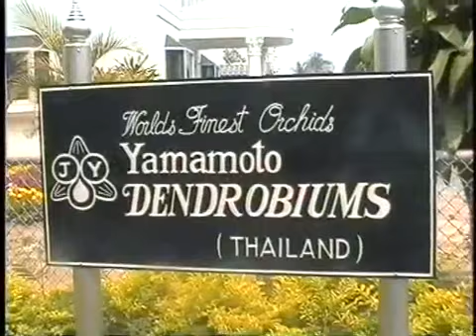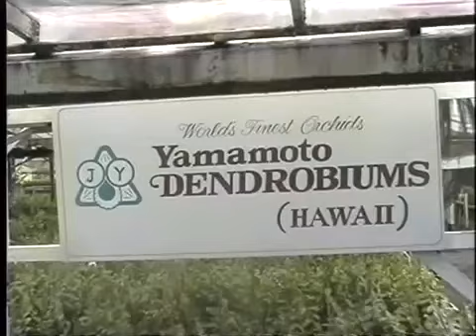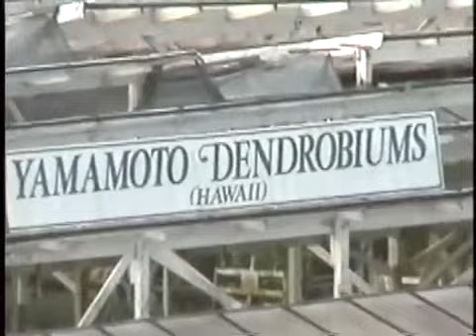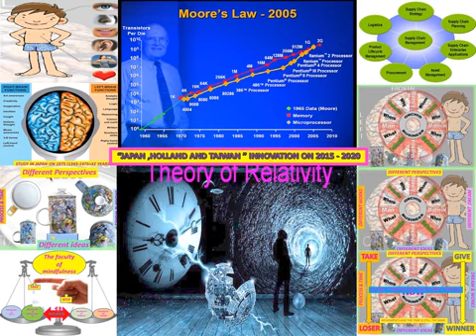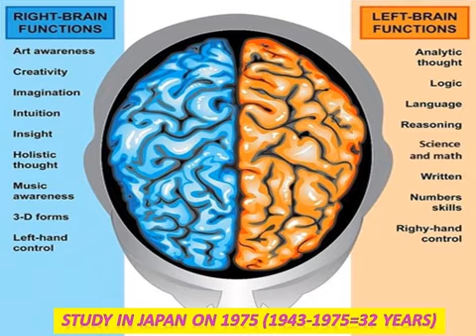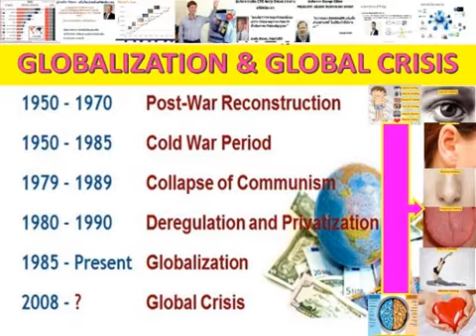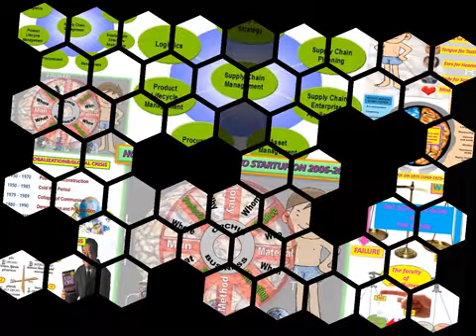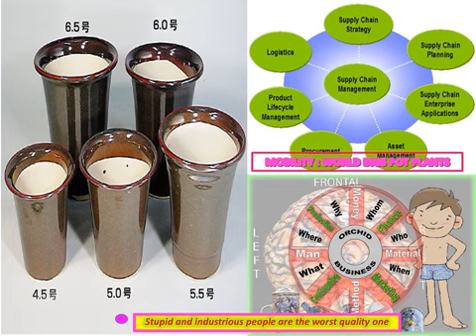LANNA#กฎของเวลา#DISRUPTION#4MONTHS#FIXMINDSET#กฎของธรรมชาติIOT SURVIVAL BIGPOTS JAPANESEPHILOSOPHY